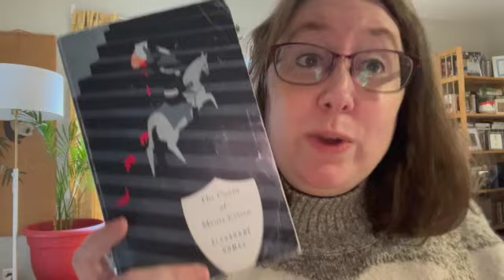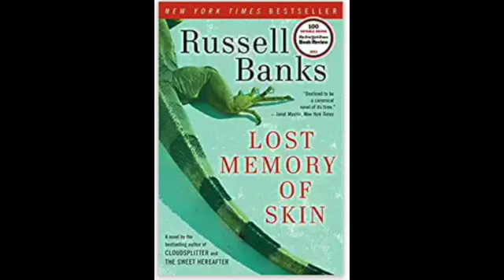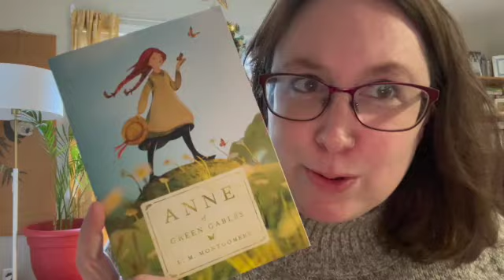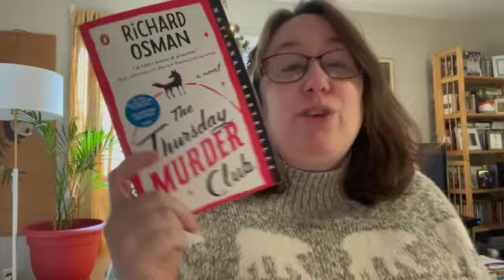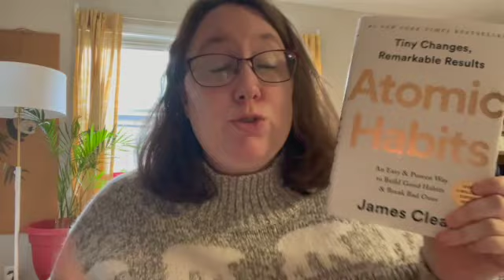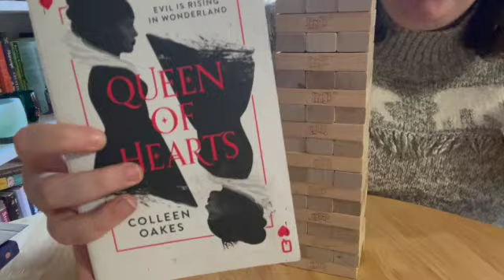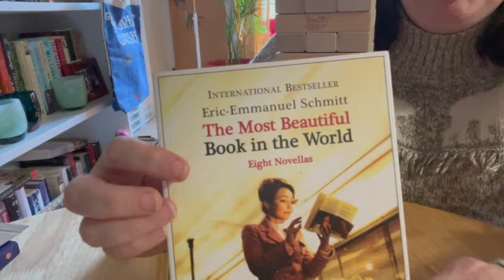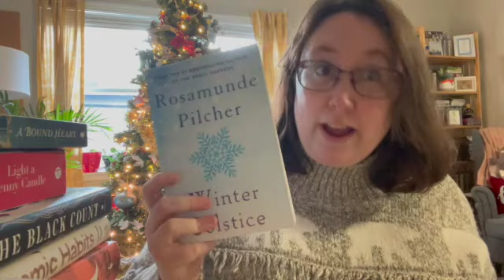2022 Reading Plans & January TBR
In which, I share my January TBR along with my improved Jenga TBR game and reading goals for 2022.